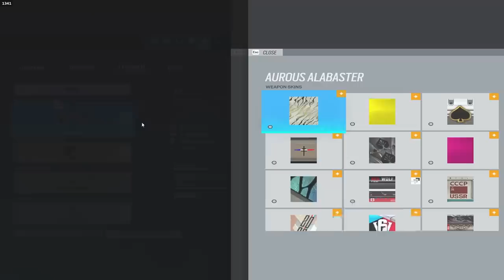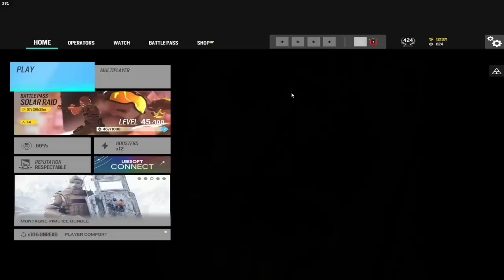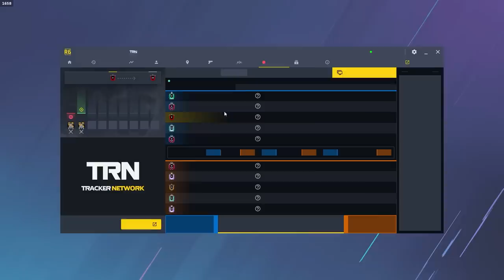The Siege Operator EVERYONE Forgot...